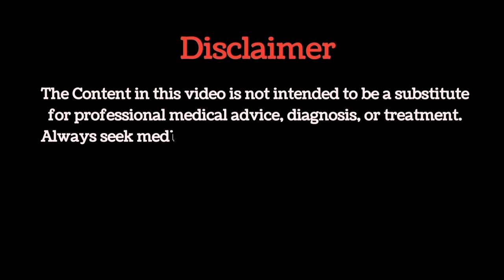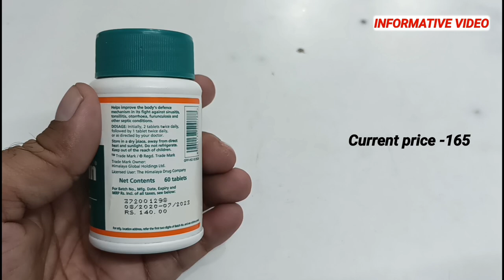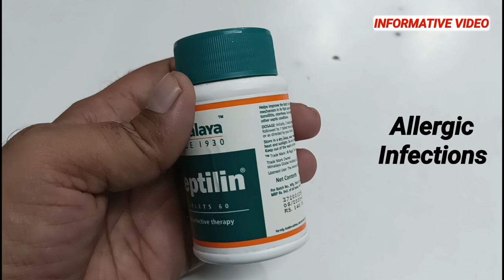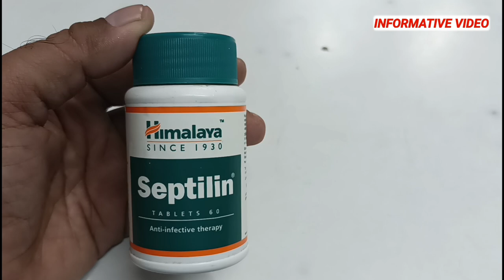Septilin Himalaya Uses in Hindi | Himalaya SeptilinTablet | Septilin Syrup Uses | रामबाण औषधि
Useful in all type of  infections.Dosage may be according to your doctor.

Please consult with your doctor before using this.